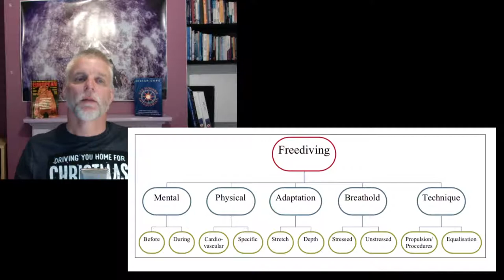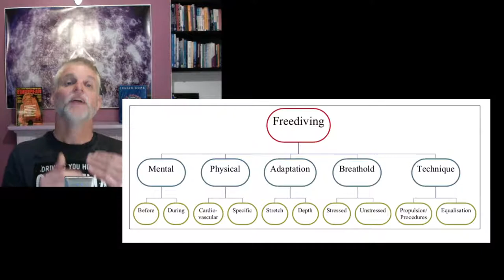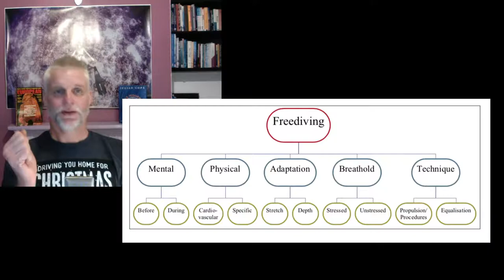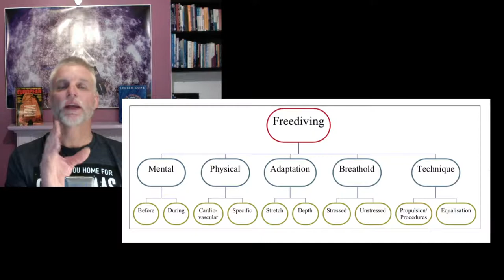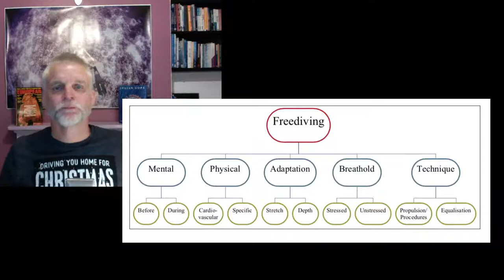NTX Lockdown 2 : You & Your Training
Why?
Objectives & how you can move closer to them.